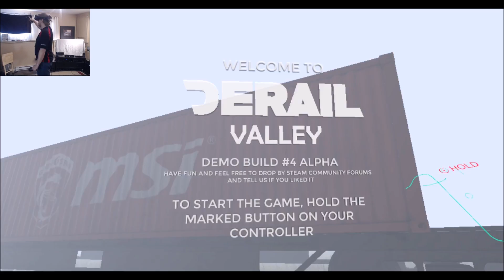Train Simulatior VR | Derail Valley Demo Vr (HTC Vive)